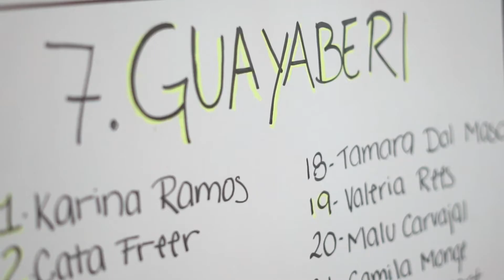Mercedes-Benz Fashion Week Guanacaste 2017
MBFWG 2017
Video por Tomás Barquero.